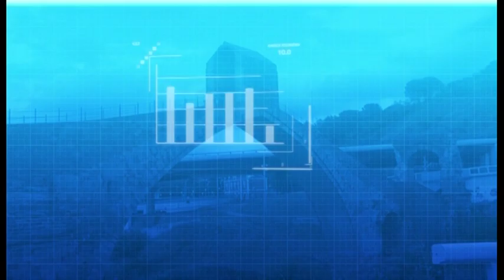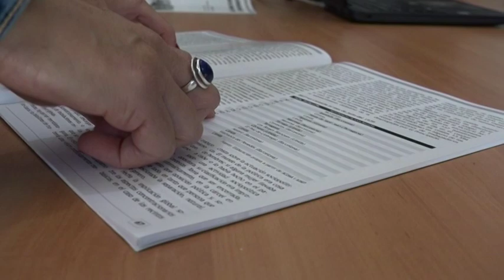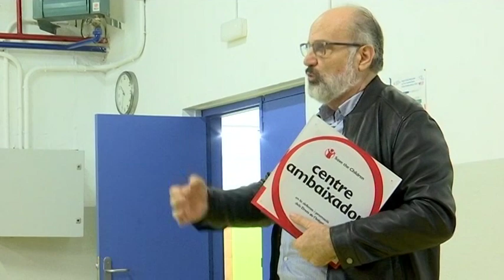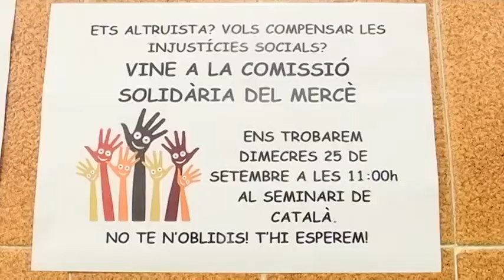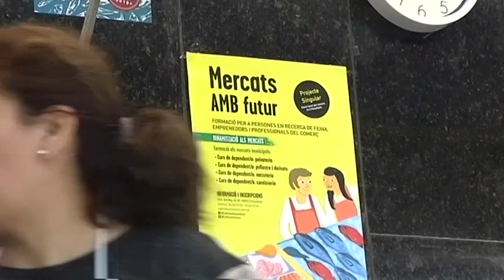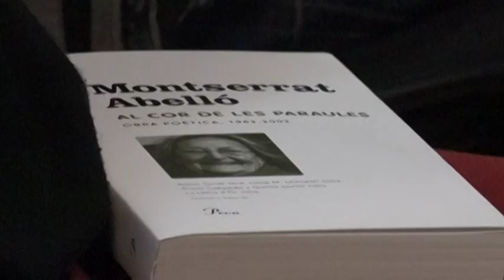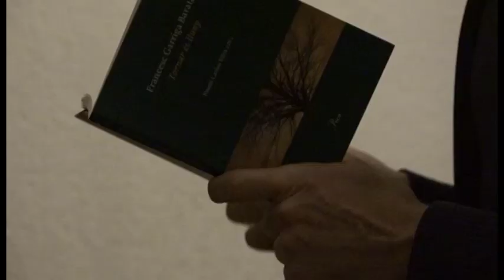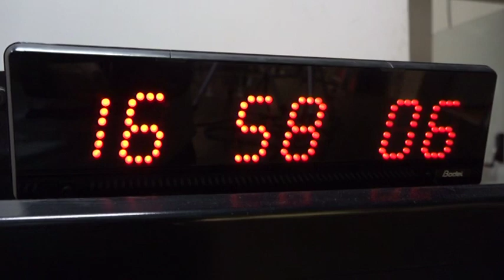Informatiu comarcal de SATV Edició 251019